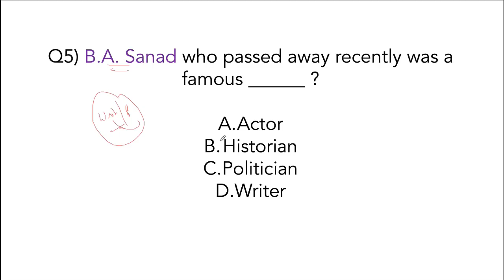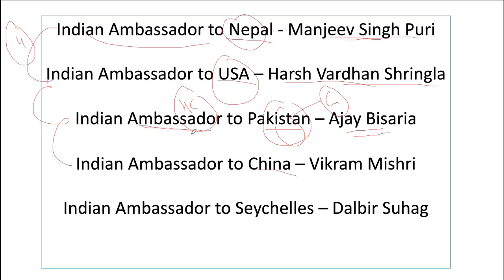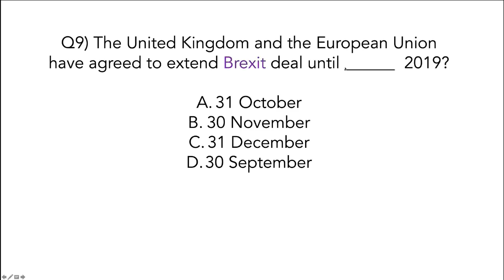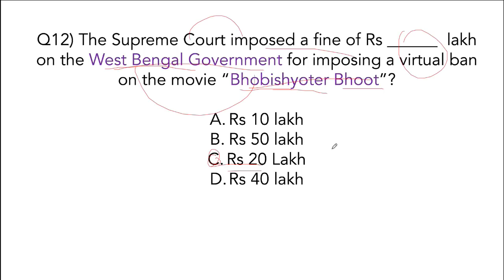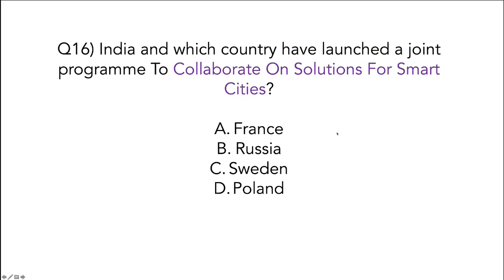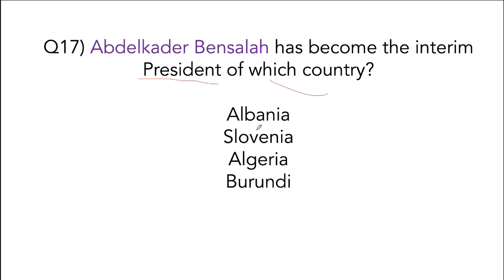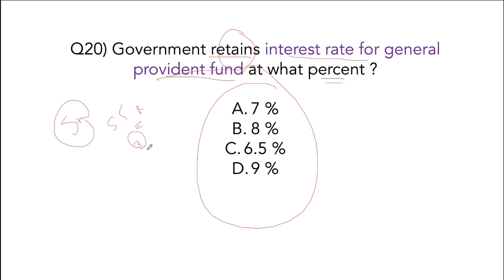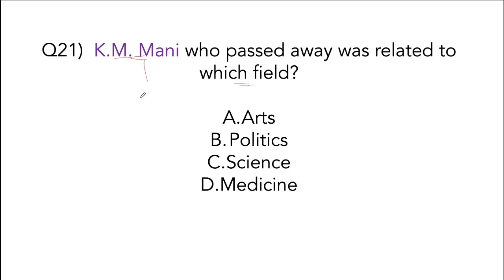April 2019 Current Affairs in English - 12 April 2019 - Daily Current Affairs for All Exams